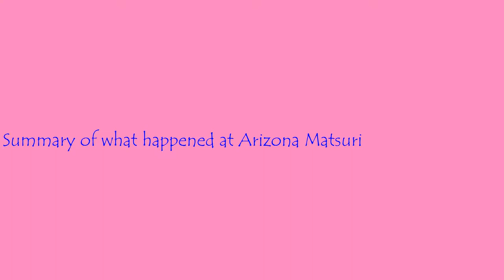Arizona Matsuri 2014 Summary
Here is some of the stuff that happened in Arizona Matsuri 2014